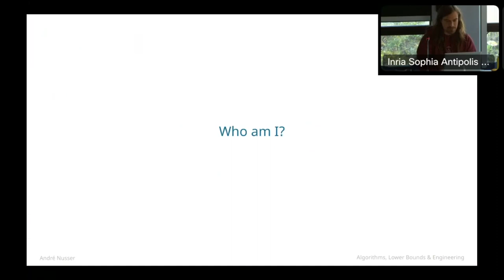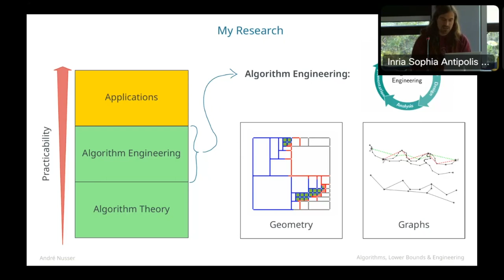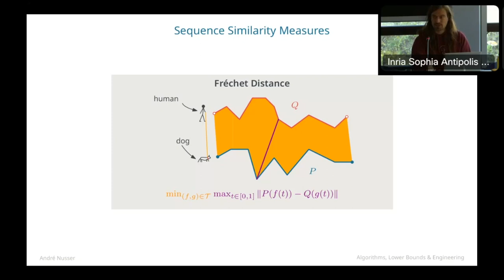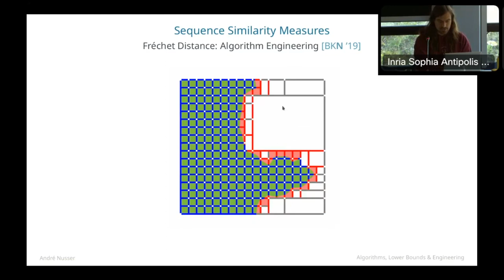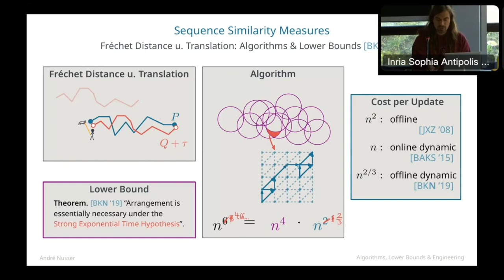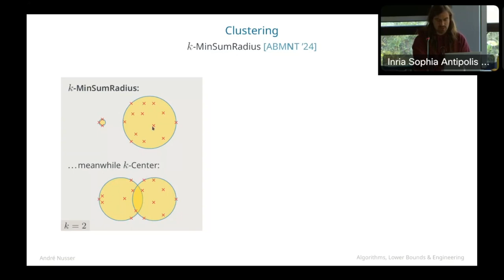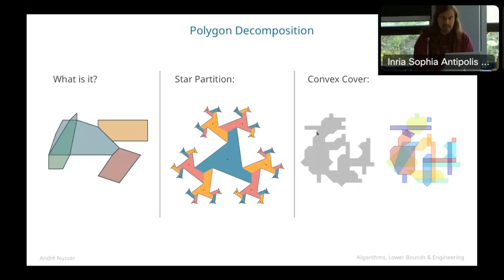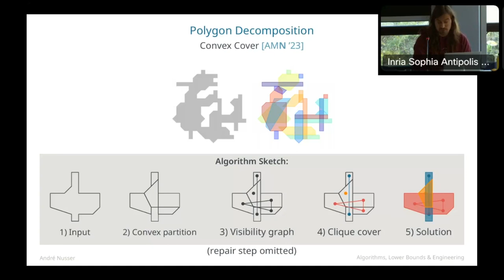Algorithms, Lower Bounds, and Algorithm Engineering by André Nusser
André Nusser studied computer science at the University of Stuttgart, received his Ph.D. at the Max Planck Institute for Informatics in Saarbrücken where he was supervised by Karl Bringmann, then went to the University of Copenhagen for a two year postdoc, and finally joined the the I3S laboratory and the COATI team as a CNRS researcher.

While his research interest is broadly in the field of algorithms, he has mainly focused on geometry, sprinkled with a little bit of graph algorithms, in the areas of classical algorithmics, fine-grained complexity theory, and algorithm engineering. He’s particularly interested in covering the whole spectrum from theory to the development of practically fast algorithms.

When he’s not doing research, you can find him climbing walls, playing music, highlining, juggling, or making poor attempts at acrobatics.